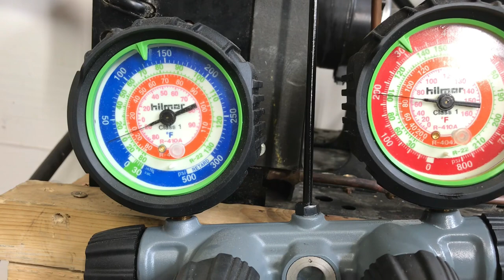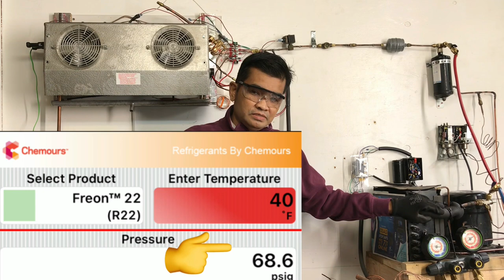Part : 2 តើបំពង់ Capillary Tube ឬហៅថា៖បំពង់កាបមានទួរនាទីងអ្វីសំរាប់ប្រពន្ធ័បរិក្ខាត្រជាក់?